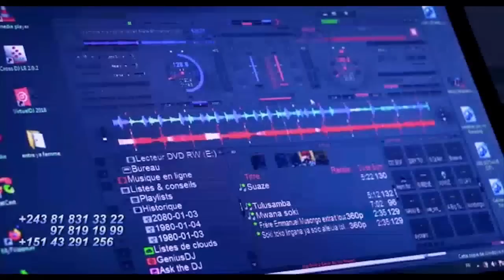Nini Ezo Leka Entre MERVEIL RAMBO Et KOFFI OLOMIDE, NATHY LOKOLE Demande Pardon Muana Roi Dévoile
Nini Ezo Leka Entre MERVEIL RAMBO Et KOFFI OLOMIDE, NATHY LOKOLE Demande Pardon Muana Roi Dévoile Les Vérité Poto Ya MERVEIL RAMBO